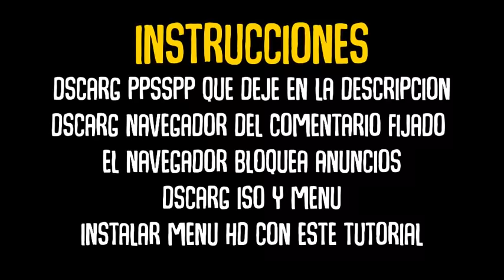New Super Dragon Ball Heroes Budokai Tenkaichi 3 DBZ TTT ISO With Menu HD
Creditos a
felipe hernandes toreres galban
Alexis Rojo
Arx Mods
The DarkModder por el parche de moro
Gohan ZS
KMS Mods
SonicGamer
Modder Shadown
ZENTOR
J.J Gamers Panamá

Juego en el COMENTARIO FIJADO EL VIDEO